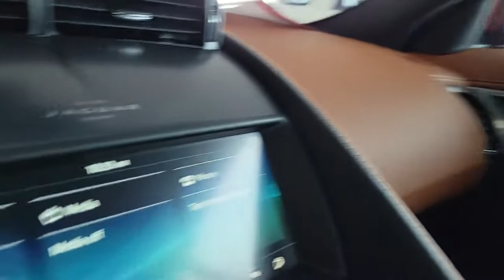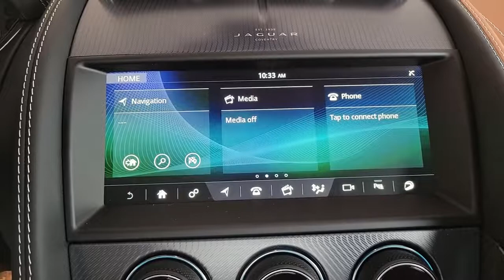2022 Jaguar F-TYPE Titusville, Vero Beach, Melbourne, Viera, Merritt Island, FL J220002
Firenze Red Metallic New 2022 Jaguar F-TYPE available in Merritt Island, Florida at Island Auto Group. Servicing the Titusville, Vero Beach, Melbourne, Viera, FL area.
2022 Jaguar F-TYPE P450 R-Dynamic - Stock#: J220002 - VIN#: SAJD81EE0NCK77503

1850 E Merritt Island Causeway

EMERGENCY PACK  -inc: first aid content and roadside emergency supplies,ORIGINAL LIST,TRANSMISSION-8 SPEED AUTOMATIC,EMERG PACK,HANDOVER PACK,Supercharged,All Wheel Drive,Active Suspension,Power Steering,ABS,4-Wheel Disc Brakes,Brake Assist,Locking/Limited Slip Differential,Aluminum Wheels,Tires - Front Performance,Tires - Rear Performance,Heated Mirrors,Power Mirror(s),Integrated Turn Signal Mirrors,Power Folding Mirrors,Rear Defrost,Intermittent Wipers,Variable Speed Intermittent Wipers,Rain Sensing Wipers,Rear Spoiler,Power Door Locks,Daytime Running Lights,Automatic Headlights,LED Headlights,Automatic Highbeams,AM/FM Stereo,Premium Sound System,Satellite Radio,MP3 Player,Auxiliary Audio Input,HD Radio,Smart Device Integration,Requires Subscription,MP3 Player,Steering Wheel Audio Controls,Hard Disk Drive Media Storage,Bluetooth Connection,Power Driver Seat,Power Passenger Seat,Bucket Seats,Driver Adjustable Lumbar,Passenger Adjustable Lumbar,Seat Memory,Adjustable Steering Wheel,Trip Computer,WiFi Hotspot,Leather Steering Wheel,Keyless Start,Keyless Entry,Power Door Locks,Cruise Control,Climate Control,A/C,Auto-Dimming Rearview Mirror,Driver Vanity Mirror,Passenger Vanity Mirror,Floor Mats,Cargo Shade,Keyless Start,Remote Engine Start,Requires Subscription,Navigation System,Mirror Memory,Power Windows,Power Door Locks,Trip Computer,Mirror Memory,Security System,Engine Immobilizer,Traction Control,Stability Control,Traction Control,Front Side Air Bag,Telematics,Requires Subscription,Rear Parking Aid,Lane Departure Warning,Lane Keeping Assist,Lane Departure Warning,Front Collision Mitigation,Driver Monitoring,Tire Pressure Monitor,Driver Air Bag,Passenger Air Bag,Front Head Air Bag,Passenger Air Bag Sensor,Back-Up Camera